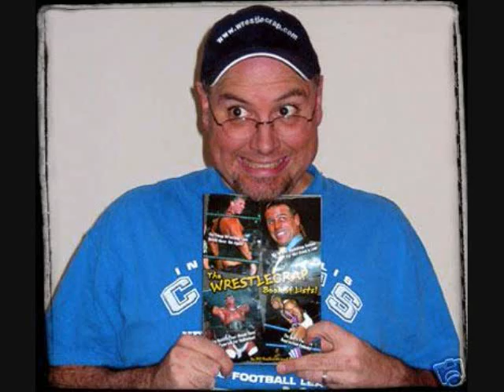WCR Reconstructions: Nintendo John's Debut (01.15.10)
R.D. and Blade welcome a new contributer to the show Nintendo John who really LOVES THE NINTENDO! (CHEERS!)